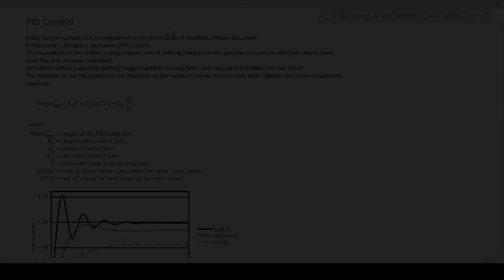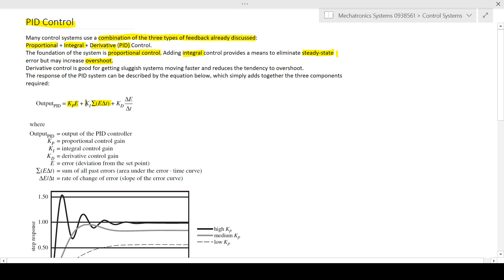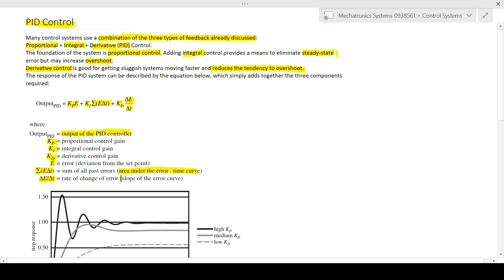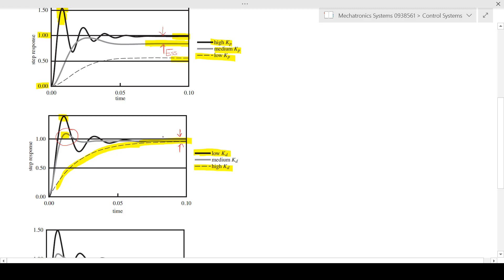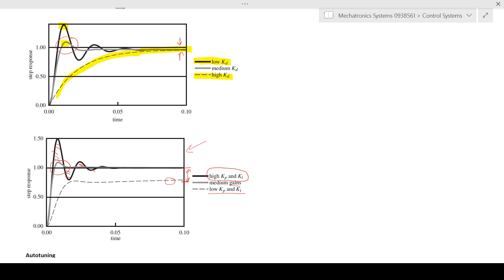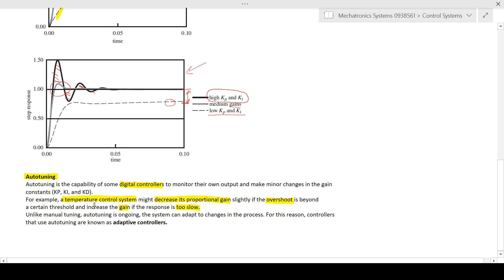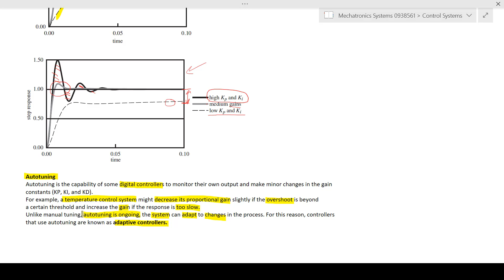PID Control - 7.9 Mechatronics Systems التحكم التناسبي التكاملي التفاضلي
تصميم أنظمة الميكاترونكس